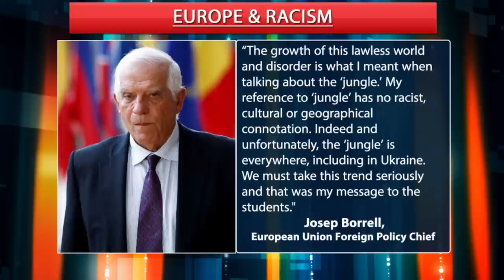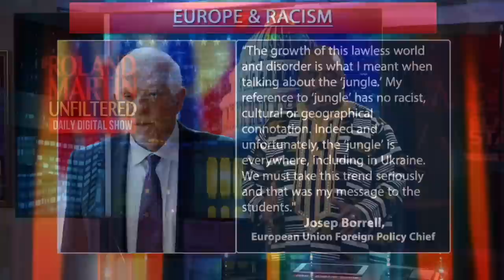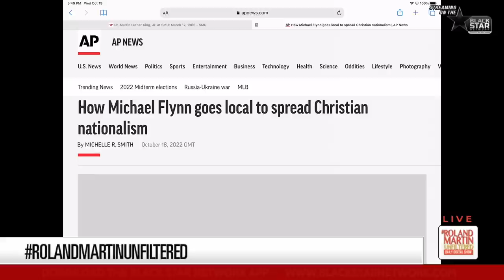Roland, Journo Rula Jebreal Deconstruct Josep Borrell's 'Sickening' Racist Garden Vs Jungle Metaphor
The European Union's foreign policy chief Josep Borrell is denying comments he made last week were racist.  Borrell called Europe "a garden" and most of the world a "jungle" that "could invade the garden."

Borrell has apologized, saying:
"The growth of this lawless world and disorder is what I meant when talking about the 'jungle.' My reference to 'jungle' has no racist, cultural or geographical connotation. Indeed and unfortunately, the 'jungle' is everywhere, including in Ukraine. We must take this trend seriously and that was my message to the students."

Rula Jebreal, an award-winning journalist and visiting professor spoke with Roland Martin about the rise of racism and bigotry in Europe and America during Wednesday's edition of Roland Martin Unfiltered.